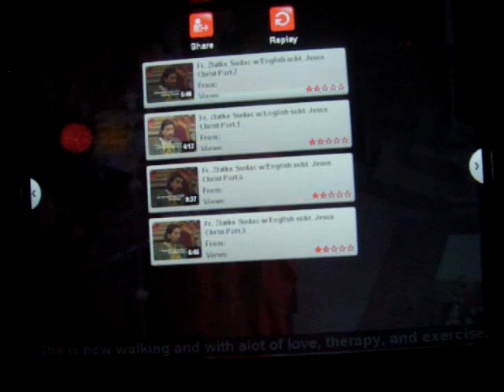Father Sudac removing a spell 1.MOV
Fr. Zlatko Sudac,Stigmatic Priest from Croatia.Filmed with visible subtitled translations.